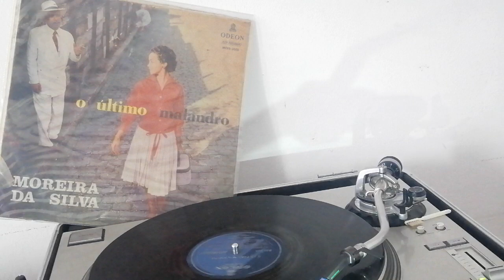Moreira da Silva- Vara Criminal